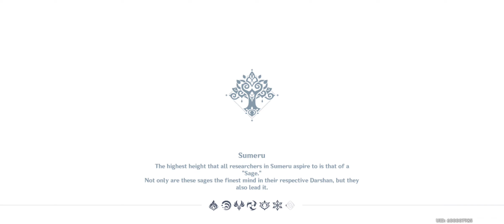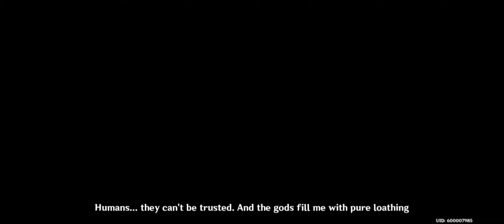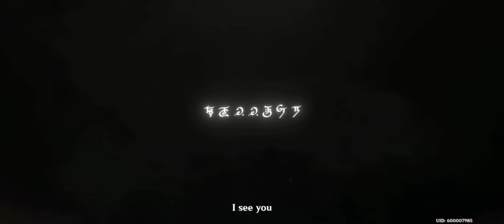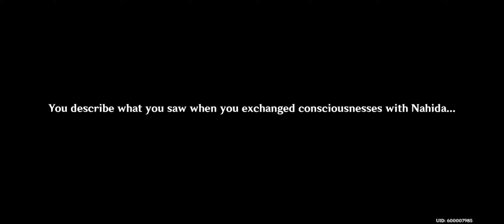The Gaze From A Certain God [FINAL]